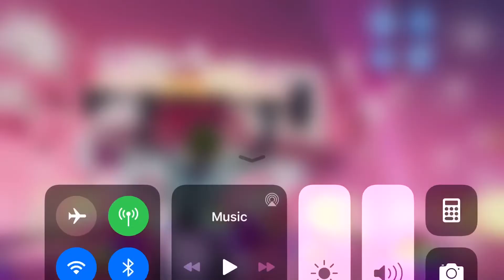Dillon Francis X Fortnite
I think Steve Aoki makes an appearance